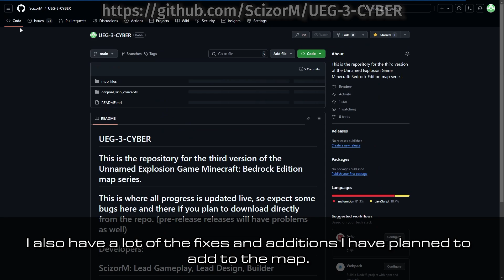UEG CYBER Devlog #07: Skin Store, Repository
Links:

(If you wanna see more in-depth devlogs/playtest the map, feel free to join lol)

Timestamps:

0:00 - Title
0:10 - Introduction
0:28 - Chapter 1: New Skin Store
2:11 - Chapter 2: GitHub Repository
2:57 - Chapter 3: Conclusion